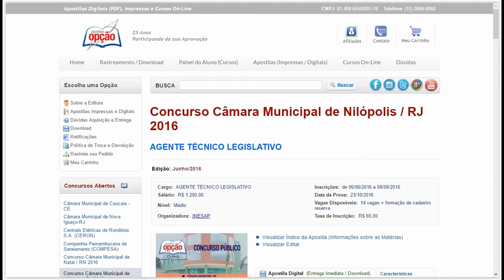Apostila Concurso Câmara de Nilópolis /RJ 2016 - Agente Técnico Legislativo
Conquiste sua Aprovação no Concurso da Câmara Municipal de Nilópolis /RJ 2016, estudando com nossa Apostila preparatória do Cargo Agente Técnico Legislativo. São 14 vagas imediatas + Cadastro Reserva, com remuneração inicial de R$ 1.200,00. O candidato deve possuir nível médio.

As inscrições serão realizadas no site do INESAP, até 08 de agosto. A taxa de inscrição é de R$ 65,00. A prova está prevista para ser realizada no dia 23 de outubro.